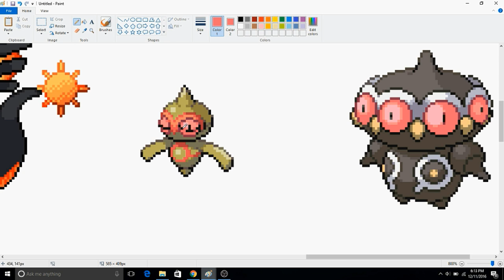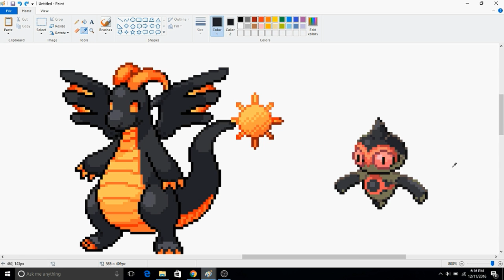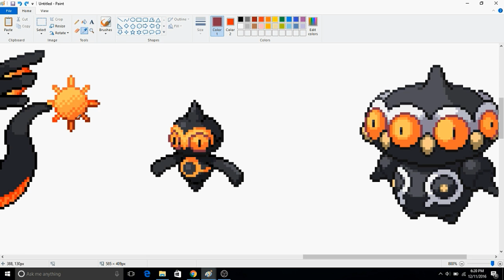Claydol Sun/Moon Recolor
inb4 i get views due to "Sun/Moon" in title

also earlyish for once

Advent Calendar Night 1